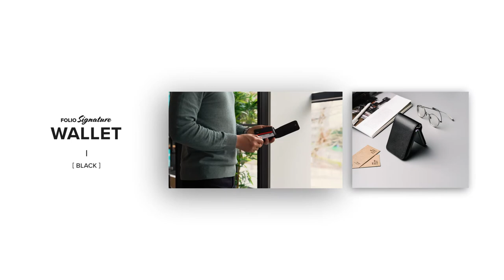링케 Z플립3 5G 폴리오 시그니처 케이스(월렛, 퀼티드, 플리스)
구매 링크

Z플립3 5G